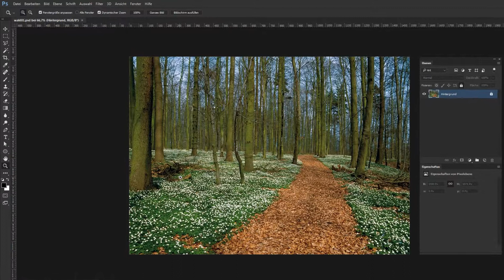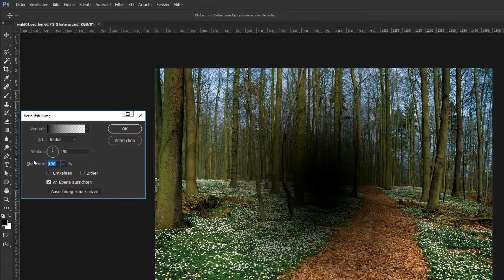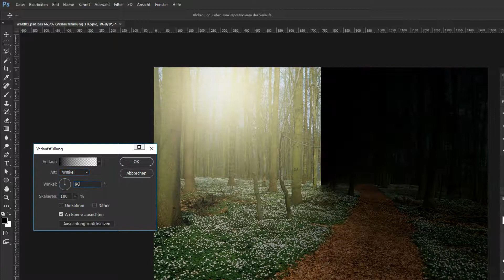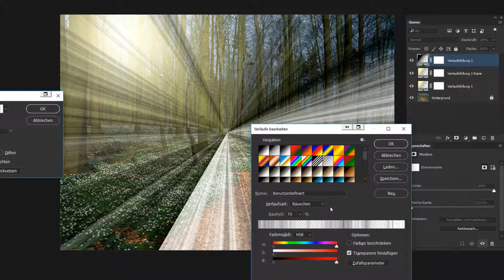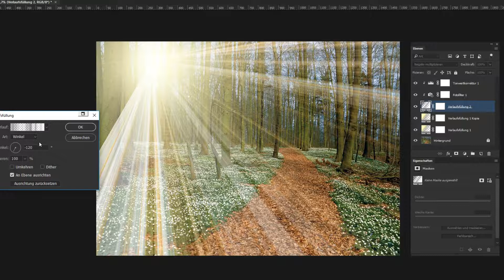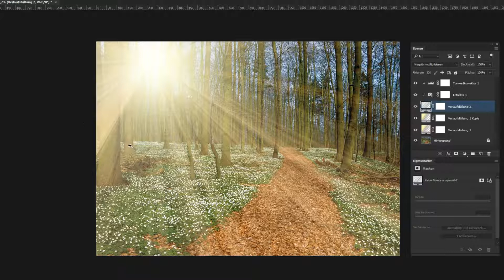LICHTSTRAHLEN in PHOTOSHOP ganz einfach erzeugen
Heute stelle ich Euch eine Technik vor, mit der Ihr in Photoshop sehr einfach, schnell und äußerst flexibel Lichtstrahlen (light rays) bzw. Sonnenstrahlen (sun beams) erstellen könnt.